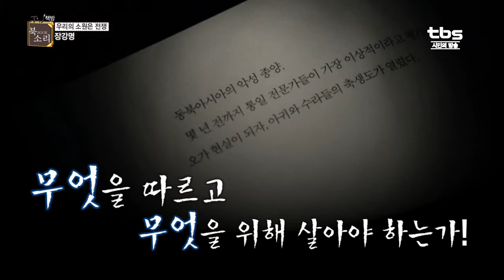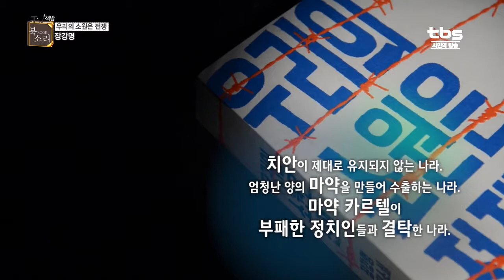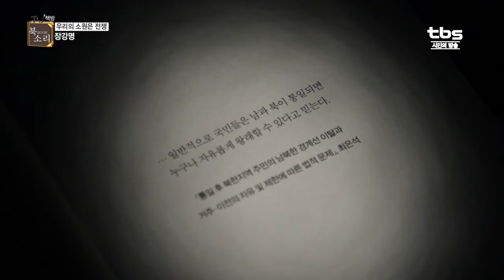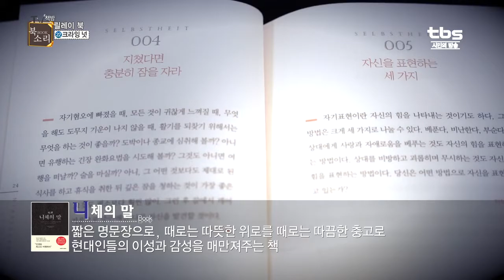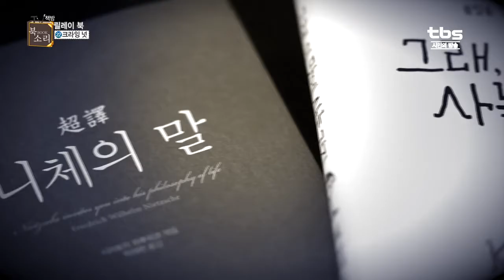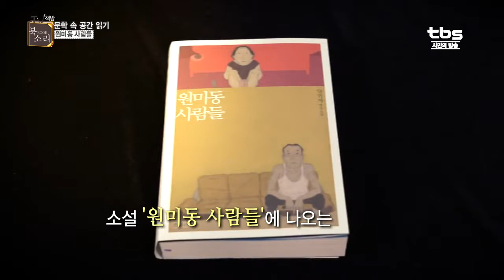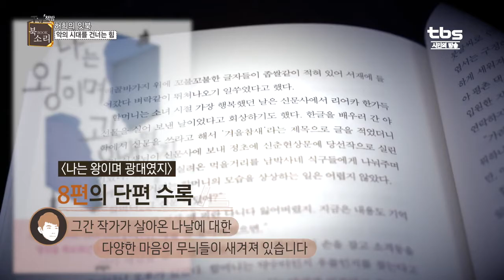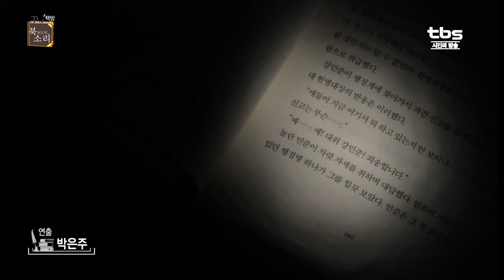TV책방 북소리 (159)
TV책방 북소리 장강명편